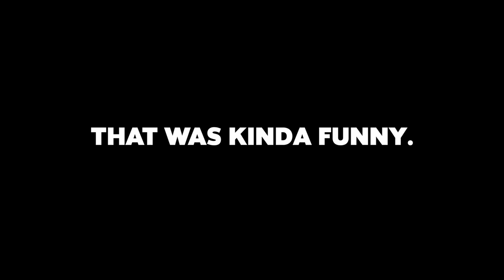DMZ is BETTER when you play like THIS…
DMZ should be played LIKE THIS...

JOIN THE STREAM MONDAY-FRIDAY 8:30AM-12:30PM EST
📺STREAM - Kick.com/Loochy